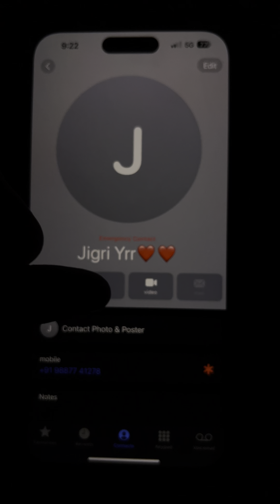FRIENDS PRANK IN NIGHT // COMEDY PRANK